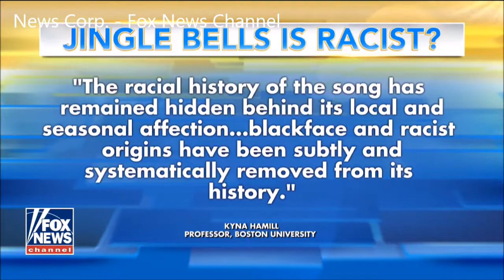The Song 'Jingle Bells' Is Racist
A Professor said that the song 'Jingle Bells' is racist. And other big topics from this week.